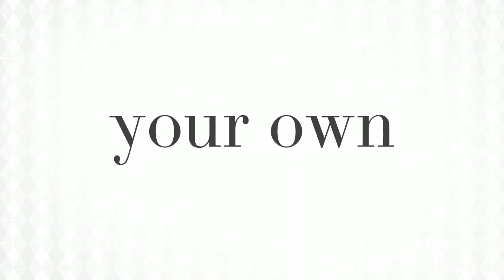Great Business Opportunity for Entrepreneurs, Salons and Stylists.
DivaDivine is looking for 100 Business Partners.
Government funding & Training is available.